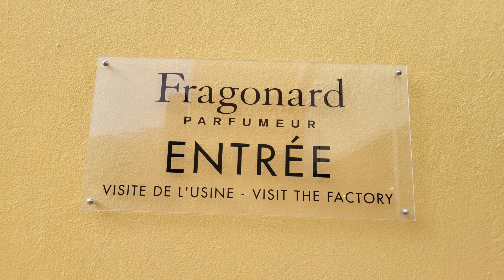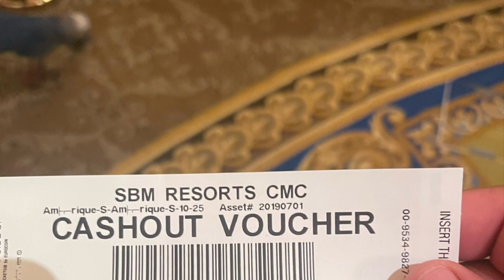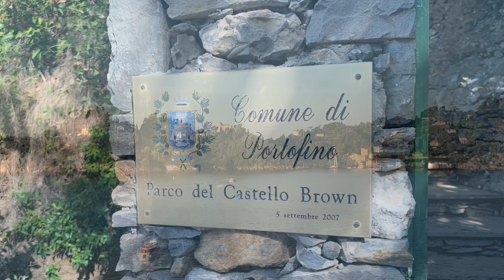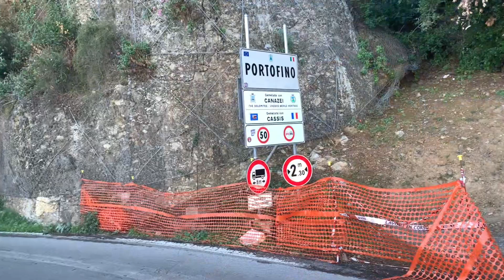European Trip 2022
Visions of the sea cruise with friends. Loved Barcelona and will be back.